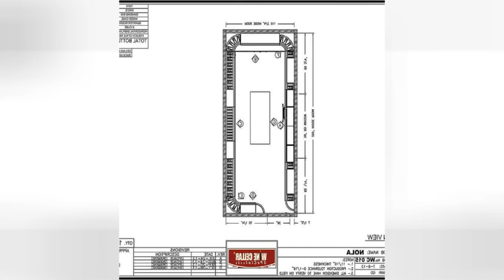75 White Marble Floor Wine Cellar Design Ideas You'll Love 🔴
0:00:00 - Intro
0:00:12 - White Marble Floor Wine Cellar Design Ideas You'll Love: Inspirations 1 to 25
0:00:59 - White Marble Floor Wine Cellar Design Ideas You'll Love: Inspirations 26 to 50
0:01:59 - White Marble Floor Wine Cellar Design Ideas You'll Love: Inspirations 51 to 75